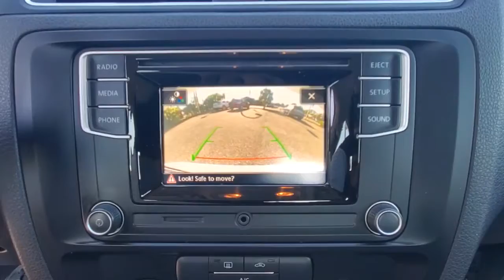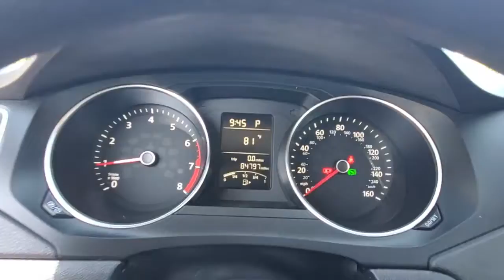2017 Volkswagen Jetta Orlando, Sanford, Kissimmee, Clermont, Winter Park, FL 5201Q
Pure White Used 2017 Volkswagen Jetta available in Orlando, Florida at Orlando VW South. Servicing the Sanford, Kissimmee, Clermont, Winter Park, FL area.
2017 Volkswagen Jetta 1.4T S - Stock#: 5201Q - VIN#: 3VW2B7AJ2HM277452

5474 S Orange Blossom Trl

2-Tone Black/Ceramique w/V-Tex Leatherette Seat Trim. Clean CARFAX.brbr2017 Volkswagen Jetta Pure White 1.4T S FWD 6-Speed Automatic with Tiptronic 1.4L TSIbrbrFamily appeal with a sporty feel ! Recent Arrival! 28/38 City/Highway MPGbrbrAwards:br  * 2017 IIHS Top Safety Pick+   * 2017 KBB.com 10 Coolest New Cars Under $18,000   * 2017 KBB.com 10 Best Used Compact Cars Under $15,000brOrlando VW South proudly serving the following communities: Orlando, Kissimmee, Clermont, Melbourne, The Villages, Windermere, Davenport, St Cloud, Longwood, Sanford, Lake Mary, Lakeland, Oviedo, Cocoa, Titusville, Daytona Beach.brbrReviews:br  * Spacious backseat and big trunk deliver the roominess of a big sedan with the footprint of a compact car. Four-cylinder engines are fun and fuel-efficient. Tech interface, touchscreen and navigation are fully featured and intuitive to operate. Source: Edmunds